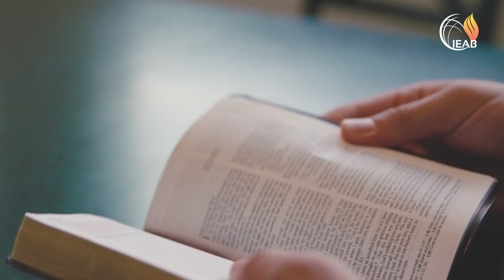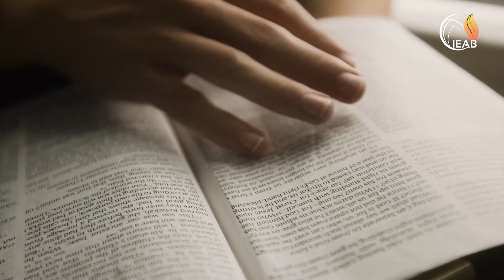2023 - MAIS DE DEUS | IEABOFICIAL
Tema 2023 - ieaboficial
Conselho Geral da Igreja Evangélica Avivamento Bíblico